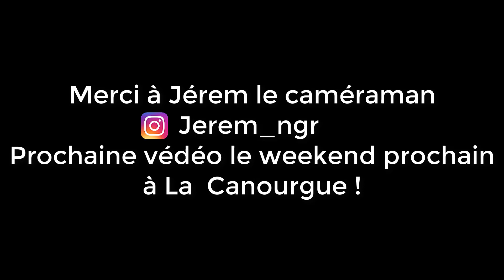CYCLO CROSS D'UZES - 2018 !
Nouvelle vidéo sur notre journée au cyclo cross de la ville d'Uzès, à la semaine prochaine pour le cyclo de la Canourgue et un beau weekend en Lozère !